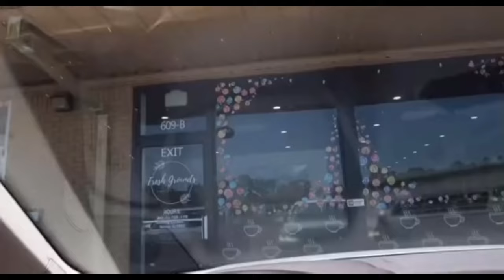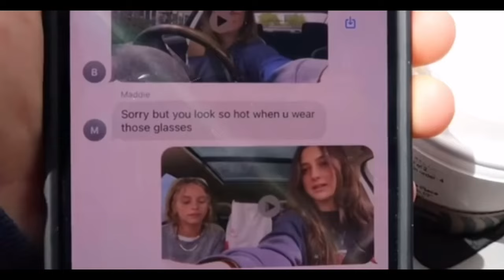soph & anna scenepack🌟 | soph mosca & anna shumate